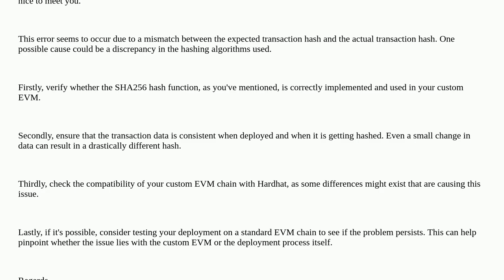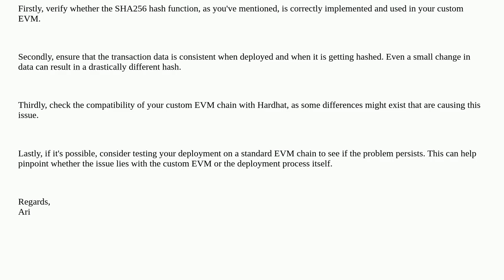Ethereum: When deploying a contract on a custom blockchain using hardhat, i get BroadcastedTxDiff...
When deploying a contract on a custom blockchain using hardhat, i get BroadcastedTxDifferentHash error?

A special thanks goes out to the community

  hardhat-deploy ethers.js hardhat